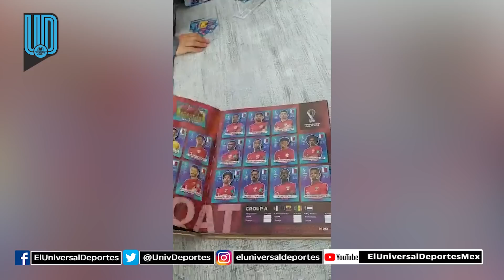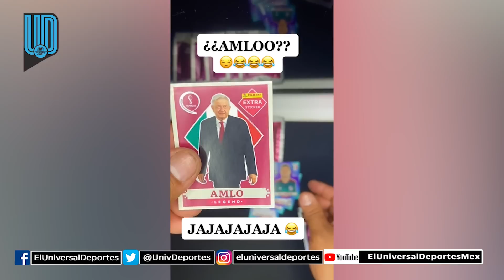Aficionado compró sobres de estampas del Mundial en Tepito y le salió AMLO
El usuario @fabianbecerrilapo80 quiso ahorrarse unos pesos y por comprar estampas no originales se encontró la estampa del presidente de la nación